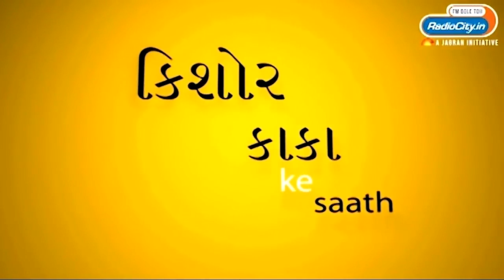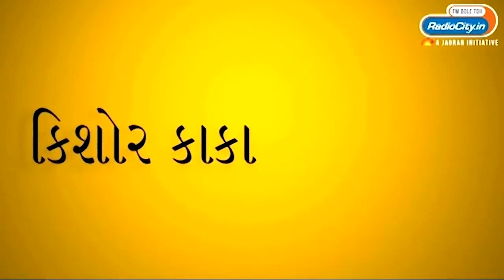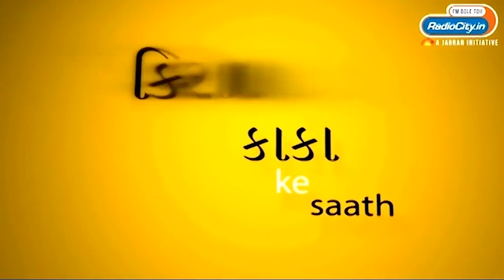Radio City Joke Studio Week 226 Kishore Kaka